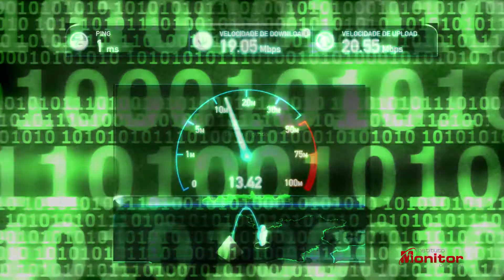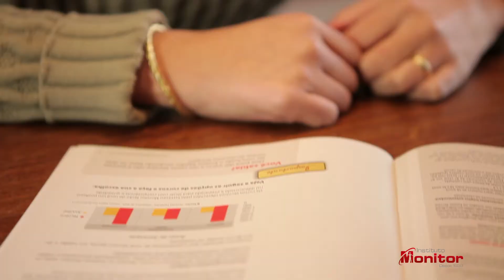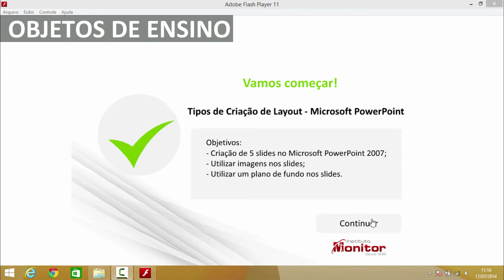Curso de Projeto de Redes PON- Instituto Monitor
O Instituto Monitor oferece o Curso de Projeto de Redes PON na modalidade presencial para você que quer adquirir conhecimentos e se tornar um profissional qualificado.
Não perca esta oportunidade e destaque-se no mercado de trabalho.